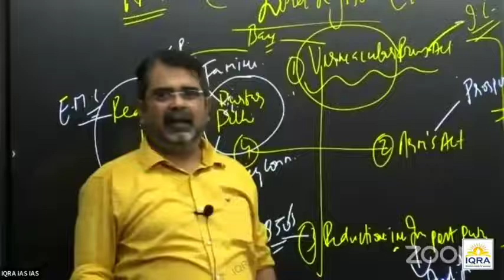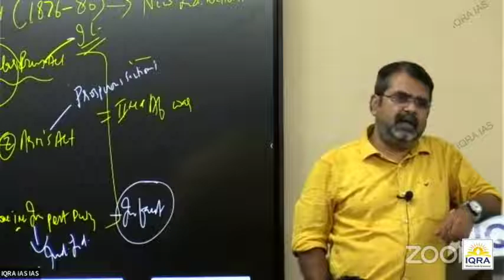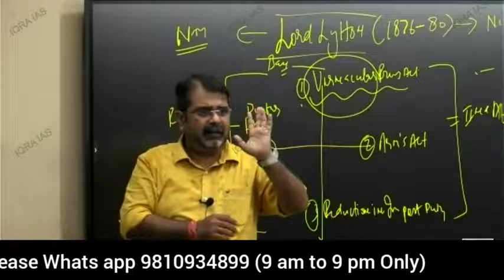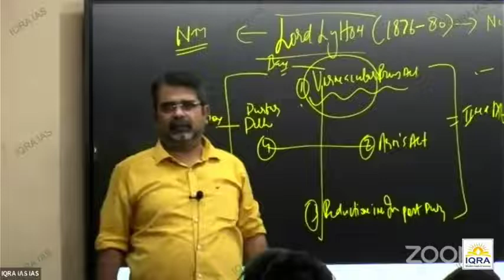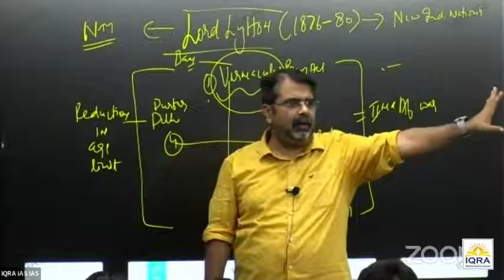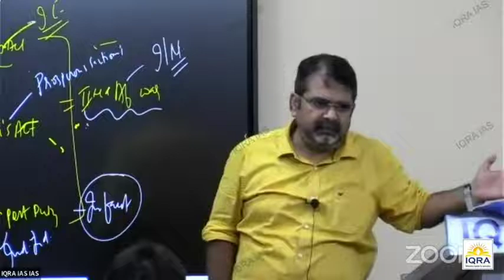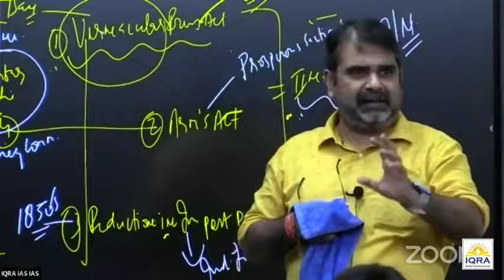MOBILE is destroying YOUTH II MOTIVATION FOR YOUTHS II AVADH OJHA SIR.